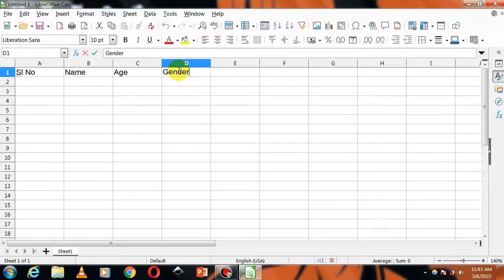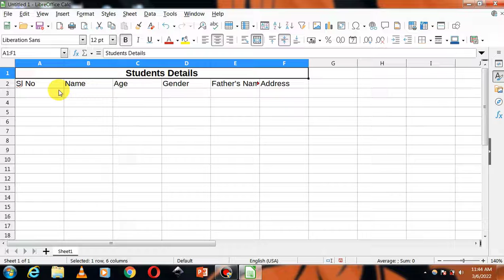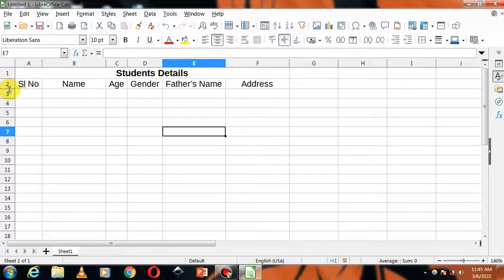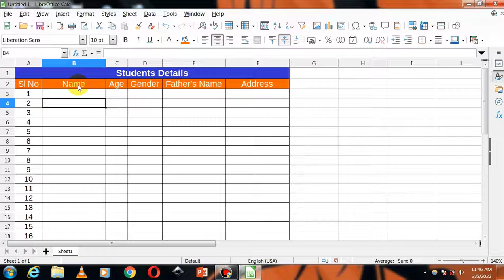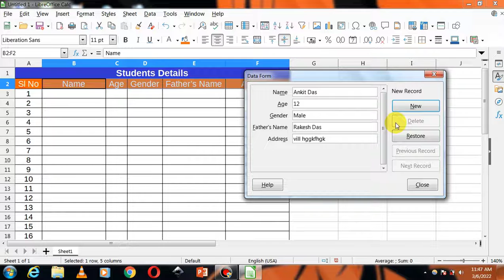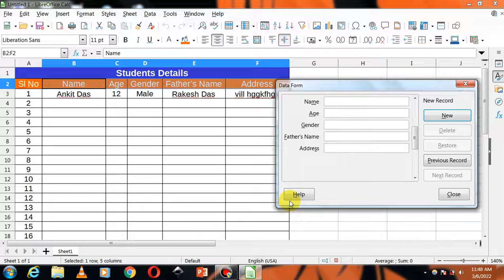Data Entry using Form in Libreoffice Calc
Hi friends

Is video me humlog discuss karenge  Data Entry using Form in Libreoffice Calc ke bareme.To aplogo ko a video bohot pasand ayega. Is video ko jaroor ant tak dekhiye.